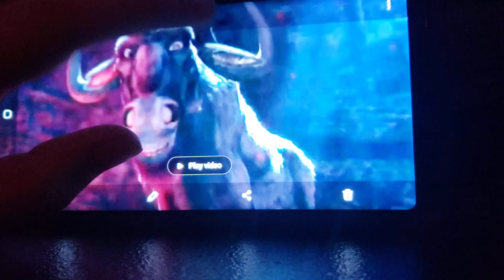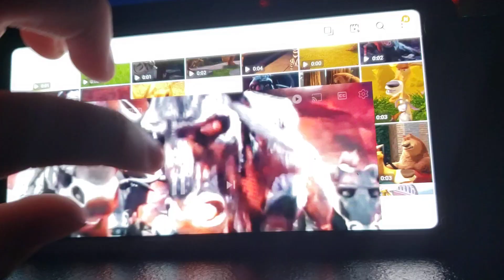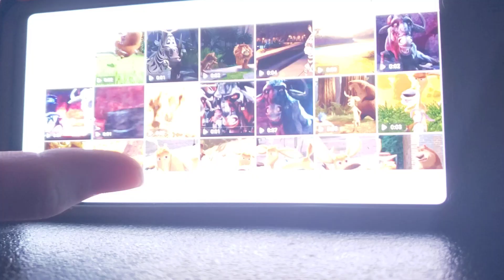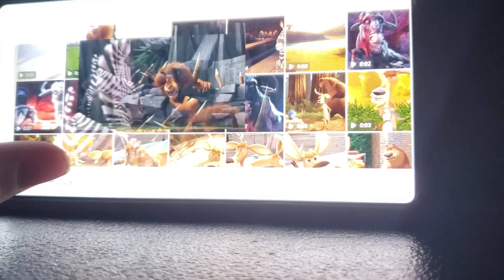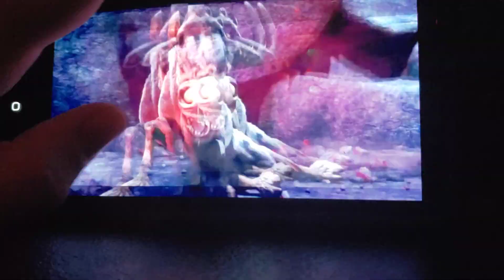Ice Age (Jungle Style) Part 3 All Alone